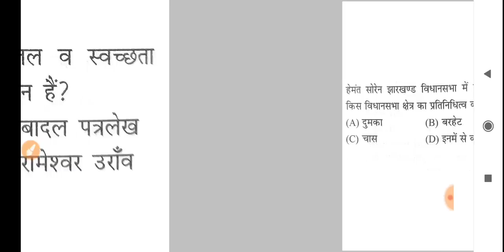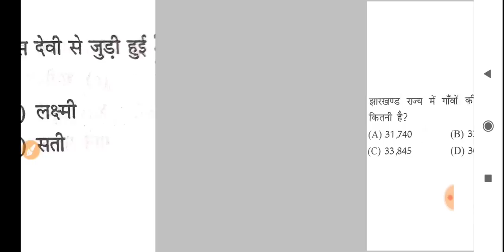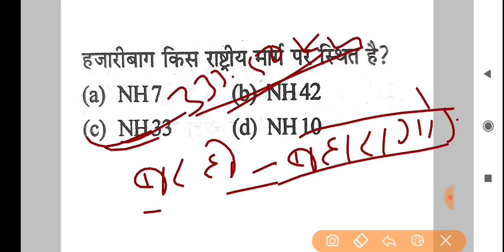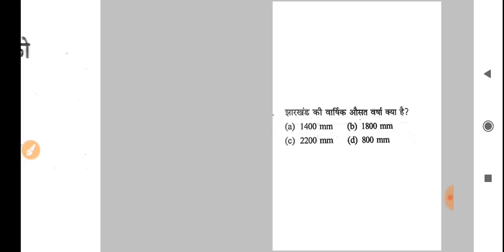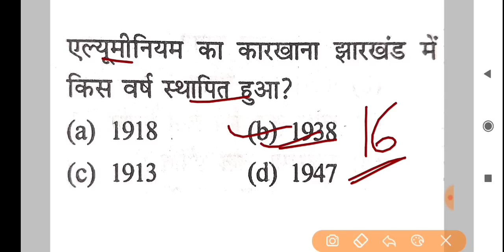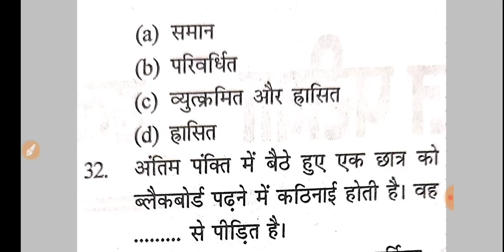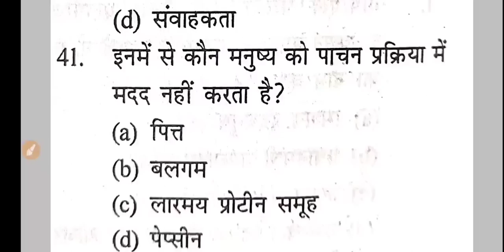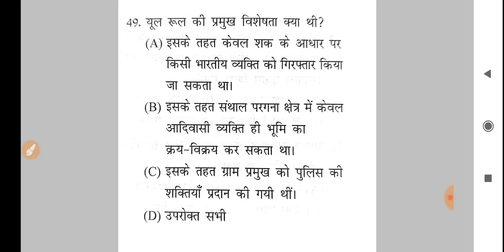Jharkhand Gk Questions| For Jharkhand All Exams| jssc gk JE, CGL,jslps, jssc clerk, jssc police etc.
Jharkhand Gk Questions| For Jharkhand All Exams| jssc gk for CGL,jslps, jssc clerk, jssc police etc.

job information
jharkhand vacancy 2022
jssc
jharkhand job
jharkhand gk
jssc cgl
jharkhand vacancy